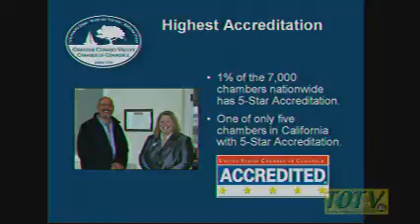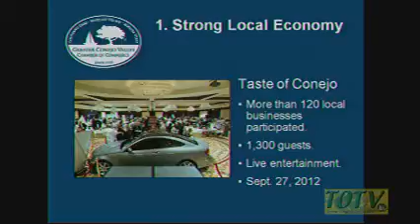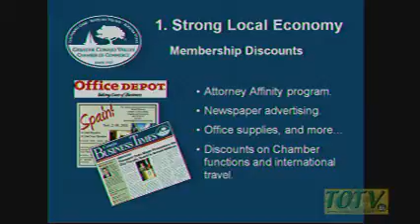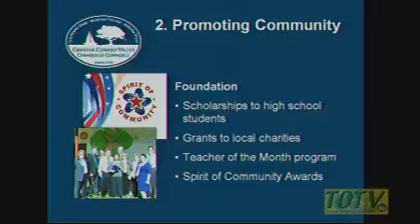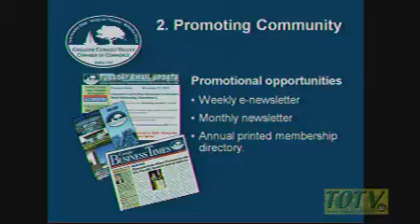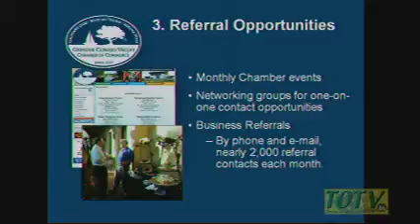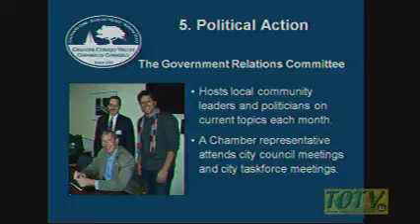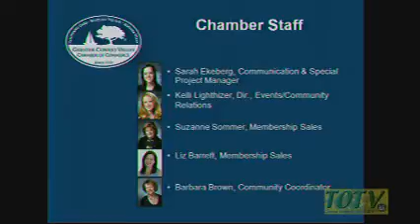Youth Commission - 03/07/2012